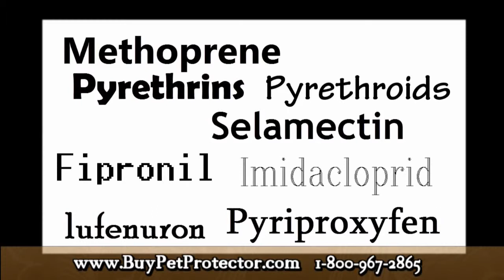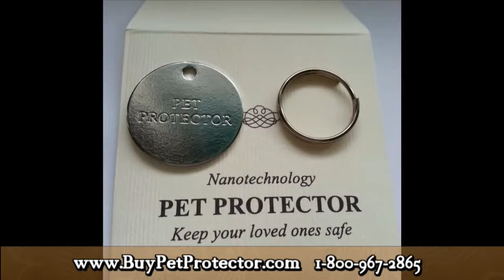Dog Medallions, Pet Protector Disc, Dog Flea Products, Pet Flea Control, Dog Flea And Tick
Pet protector medallion, catan dogs, tick and flea for dogs, fleas or ticks on dogs, tick or flea, , fleas or ticks, flea products for dogs
Dog flea & tick, pet protectors, pets fleas products, www pet protector com, pet flea products, fleas or ticks on dogs, tick protection for dogs, pets and fleas
Tick protection for dogs, pet protector reviews, pet flea and tick control, pet flea and tick, pet protector medallion, protector dogs, pet protector disc, flea and tick
Flea and tick products, ticks and fleas, flea and tick protection for dogs, pet flea control, ticks and fleas, flea & tick, pet protector australia, flea tick dog
Fleas and tick, pet flea control, pets fleas products, pet flea and tick, pets and fleas, pets with fleas, tick and flea control for dogs, flea and tick products
Pet protector australia, tick & flea control for dogs, dog flea products, tick protection for dogs, pet protectors, pet protector flea and tick, pet protector, pets with fleas

Flea control for pets, , tick and flea for dogs, flea and tick protection, pet flea and tick control, dog flea tick, tick & flea control for dogs, pet flea products

Pet flea products, flea and tick protection for dogs, dog and flea, tick and fleas, flea control for pets, pet flea control products, pet protector business, tick and flea for dogs